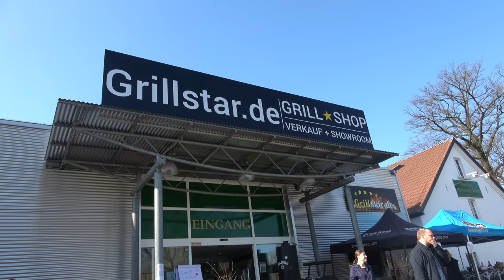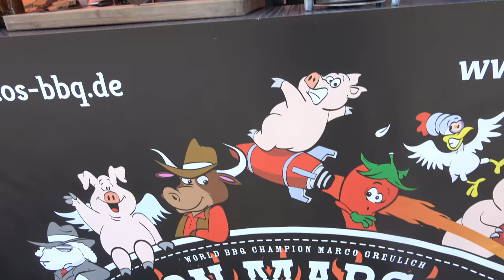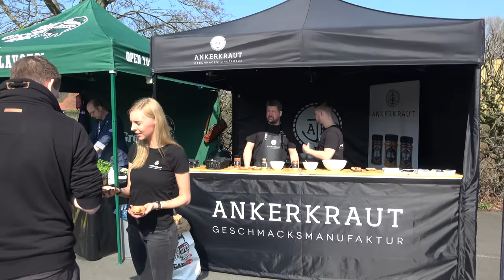Der Grilljunky unterwegs - Saisoneröffnung beim GrillStar in Gütersloh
Ich habe mich mal einfach so auf den langen Weg nach Güterloh begeben und ein wenig gefilmt 🤪